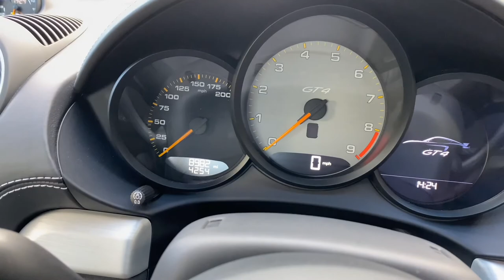2019 PORSCHE 718 CAYMAN GT4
Presented in GT Silver with contrasting black leather interior, this fabulous, low mileage 718 GT4 is now available to own. Configured with the sought-after 6 Speed manual transmission, this particular example features both the must have, Porsche Dyanmic Lighting System (PDLS) and the Sport Chrono Package. Supplied with complete and up to date Porsche service history, 2 keys, original book packs and 12 months MOT. Full optional specification includes Chrono with preparation for lap trigger, Electrically folding exterior mirrors including courtesy lighting, Fire extinguisher (509), Fuel filler cap with Aluminium look finish, Headlight cleaning system covers painted (XUB), LED main headlights including Porsche Dynamic Light System Plus (PDLS Plus) (8IS), Light design package (630), Navigation Module - PCM, ParkAssist (rear) with reversing camera, Silver Grey seat belts (FZ5), Steering wheel rim with top centre marking in red, Storage compartment lid in Alcantara with Porsche Crest, Sun visors in Alcantara Please visit our website to view up to 100 HD images, a walkaround video and build your personalised finance quote today. Please call Chris to make arrangements before travelling, discuss your part exchange and funding options.

We operate on an appointment only basis, please call us to make arrangements before travelling. Call Chris on 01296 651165 / 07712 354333. Full image gallery and walkaround video available on our website. We believe in offering a personalised experience to all our customers and take great pride in our business. All cars supplied by ATP Cars receive a PDI inspection, HPI check and professional exterior and interior detail before being delivered to the new owner. Considering financing your purchase? PCP or Hire Purchase tailored to your requirements.

Headlight Cleaning System Covers Painted, Seat Belts Coloured in Silver, Steering Wheel Rim with Top Centre Marking in Red, Light Design Package, Park Assist - Rear with Reversing Camera, Chrono Package and Preparation for Lap Trigger, LED Headlights including Porsche Dynamic Light System Plus - PDLS Plus, Fire Extinguisher, GT Silver, Sun Visors in Alcantara, Storage Compartment Lid in Alcantara with Porsche Logo, Fuel Filler Cap with Aluminium Look Finish, Electrically Folding Exterior Mirrors, 20in Alloy Wheels - 718 Spyder in Silver Colour with Sports Tyres, 12-Volt Sockets in Passenger Footwell and Centre Console Storage Compartment, Adjustable Chassis For Track Use, Automatic Headlight Activation including Welcome Home Lighting, Bi-Xenon Headlights with Integrated LED Daytime Running Lights, Digital Displays for Vehicle Speed - Chosen Gear - Odometer -Trip Meter and Time, Digital Radio, Dynamic Gearbox Mount System, Electromechanical Direct Steering with Variable Steering Ratio, Integrated 4G-LTE Compatible SIM, LED Taillights - Tinted with Integrated 4-Point Brake Lights and Reversing Lights, Lightweight Spring Strut Front Axle - Anti-Roll Bar - Suspension Mountings Partly Ball-Jointed, Lightweight Spring Strut Rear Axle - Helper Springs - Anti-Roll Bar - Suspension Mountings Partly Ball-Jointed, Navigation Including Porsche Connect, PASM - Porsche Active Suspension Management - Variable Damper System with Sports Setup and Ride Height Lowered by 30mm, Performance-Orientated Shift Indicator in the Colour Display of the Instrument Cluster, Sound Package Plus, Tyre Pressure Monitoring - TPM, 20in Alloy Wheels - 718 Cayman GT4 in Satin Platinum Finish with Sports Tyres, Anti-Theft Wheel Bolts, Closed Underbody Panelling with Two Additional Ventilation Openings - NACA for Exhaust System, Electric Windows with One-Touch Operation and Door Seal Protection Function, Electrically Adjustable Heated Exterior Mirrors on Door Waist Rails - Aspherical on Drivers Side, Fixed GT4 Rear Wing in Exterior Colour with Integrated Sideplates - Wing Uprights in Black Aluminium, Fixed Rear Lip Spoiler, Front Apron with Large Cooling Intakes, GT4 Logo on Gear Lever, Green Tinted Heat-Insulating Glass, Intelligent Lightweight Body in Aluminium and Steel Composite, LED Auxiliary Lights Units in Front Apron with Position Lights - Direction Indicators and Side Indicators, Manually Operated Lightweight Hood with Electric Locking Function and Two Rear Fins, PORSCHE Logo in Silver Colour High-Gloss on Accent Trim - Model Designation in Satin Black on Rear Apron, Rear Apron Lower Part in Black with Inte